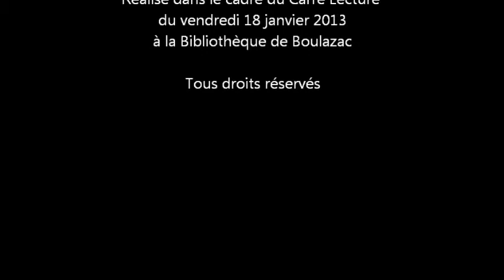Chronique Carré Lecture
Justine, 11 ans, présente Wilma Tenderfoot,  tome 1 : L'énigme des coeurs gelés d' Emma Kennedy, publié chez Casterman (2012)